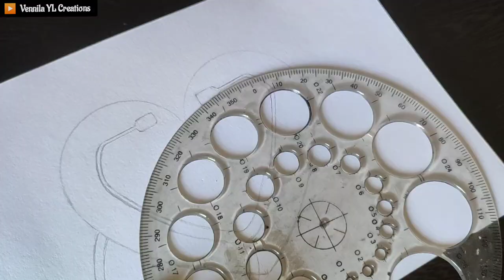World Heart Day Drawing / World Heart Day Poster art/How to draw Mandala art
Hi Welcome to Vennila YL Creations 🙏🙏🙏

🌸 World Heart Day 🎸 Mandala Art🌸

Materials Used:

_ Drawing sheet (180GSM,size A4)
- HB pencil
- mono Eraser
- Artline Fine Line
- Compass
- gelly roll white

Drawing Book(A4)
Brustro Technical pen
MICRON pen
Blending stump
Gelly roll white
Mobile Stand for Video Recording

Every year, over 17 million people die from heart disease. As a way to fight this, the World Heart Federation created World Heart Day. It’s an event held every year on September 29.

People around the world can find events that raise awareness about cardiovascular disease (CVD) — its warning signs, the steps you can take to fight it, and how to help those around you who may be suffering. So on September 29, fight CVD by getting involved with a World Heart Day event near you.